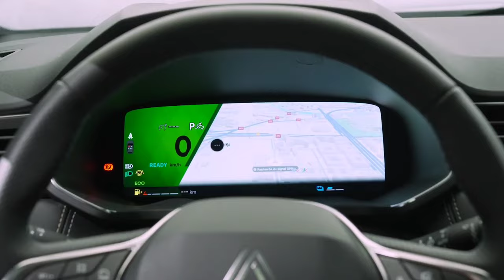2025 Renault Symbioz vs 2025 Renault Captur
Renault Symbioz: Renault Symbioz is the newest SUV model to join the company’s global lineup which was unveiled recently. This model sits in between the larger Austral SUV and Renault’s Captur SUV. In India, the new Duster SUV will share a platform with the Renault Symbioz. The Captur is being developed in tandem with this platform. Let’s examine the salient characteristics and features of the Renault Symbioz SUV.
The international-spec Renault Captur and the Renault Symbioz are fairly similar. Its measurements are 1,575 mm in height, 1,797 mm in width, and 4,413 mm in length. By satisfying a range of consumer preferences, it occupies a strategic position between the Captur and the larger Austral SUV.
The Symbioz’s front design is aesthetically similar to that of the Captur, but it stands out thanks to its distinctive diagonal shape that reflects the Renault emblem and its subtle grille patterns. Behind the SUV, flowing side panels and a unique rear end with sculpted lights that display an eye-catching 3D ‘ice cube’ effect are seen. For entry-level models, the available wheel options are 18 inches, while higher trim levels have 19 inches.

Advanced Interior Features of the Renault Symbioz Compared to Captur.
Similar to the Captur, the Symbioz’s interior is roomy and technologically advanced. One of the standout features is a 10.4-inch touchscreen infotainment system with a portrait orientation that runs Renault’s OpenR Link interface, which is based on Google. With their ability to slide 160mm back, the rear seats can be adjusted to maximize knee room or increase the roomy boot capacity from 492 liters to an amazing 624 liters.

Renault’s E-Tech Full Hybrid 145 system, which combines a 1.6-liter four-cylinder petrol engine, two electric motors, a 1.2kWh battery, and a multimodal automatic gearbox, makes its debut in the Renault Symbioz. With a combined output of 147 horsepower, this configuration offers a pleasing balance between efficiency and performance.